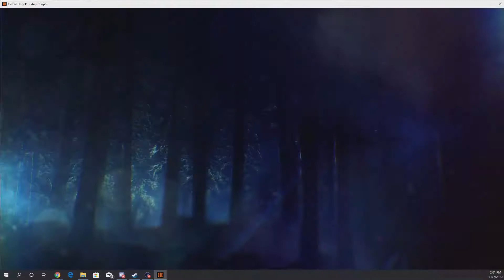Bo3 custome zombies and things to come